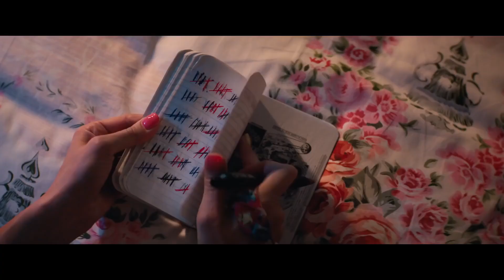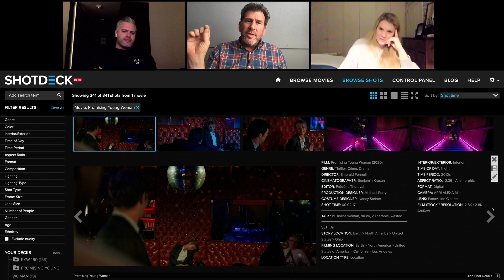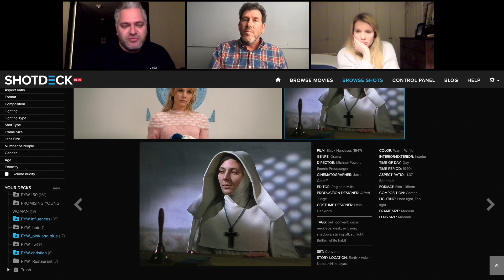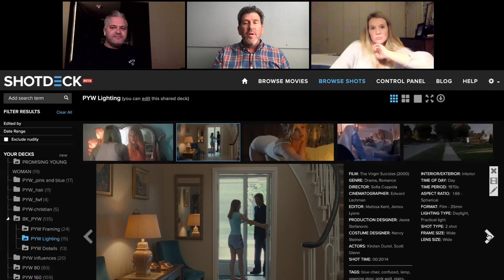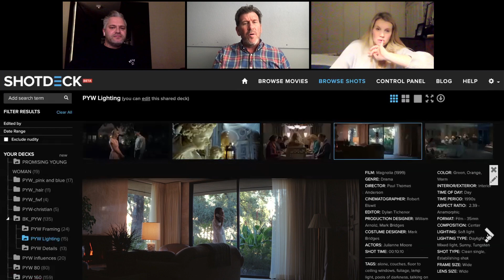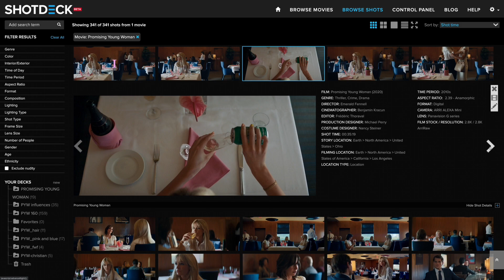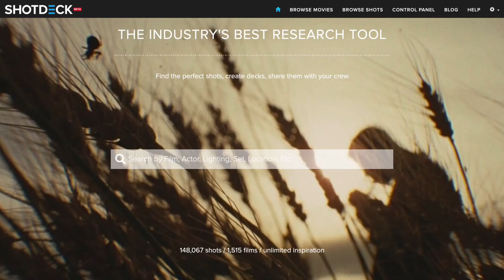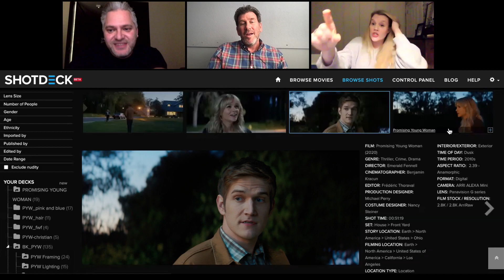PROMISING YOUNG WOMAN | Emerald Fennell and Benjamin Kracun on the film's look | ShotDeck: Shot Talk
Lawrence Sher, ASC sits down with Writer/Director Emerald Fennell and DP Benjamin Kracun to discuss their creative process and the visual language behind PROMISING YOUNG WOMAN. The first edition of our new ShotDeck interview series Shot Talk.

Sign up for an account at ShotDeck, the world's first fully-searchable film image database